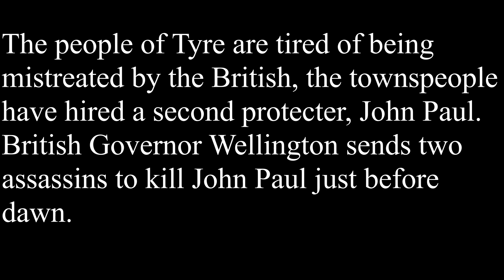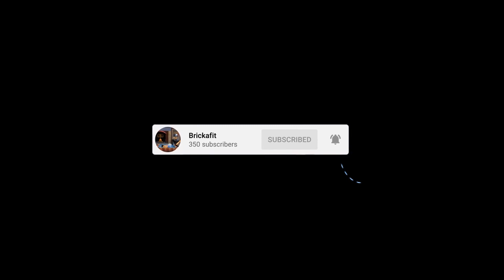Town of Tyre Ep 2 (the association) Brickfilm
please join it